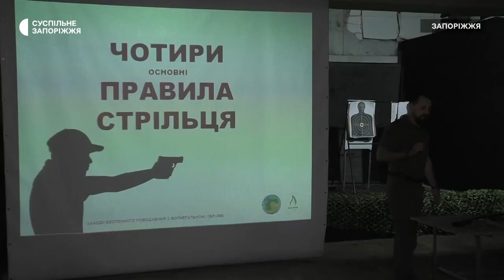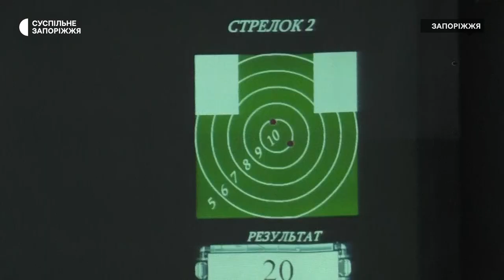У Запоріжжі цивільних навчають поводження з вогнепальною зброєю | Новини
У Запоріжжі навчали стріляти з автомату Калашникова. До безкоштовного тренінгу для початківців з базової вогневої підготовки, який влаштувала громадська організація “Вогник Запоріжжя”, долучилося 10 людей. Як це було - бачили журналісти Суспільного.